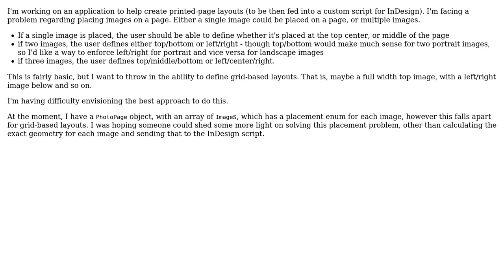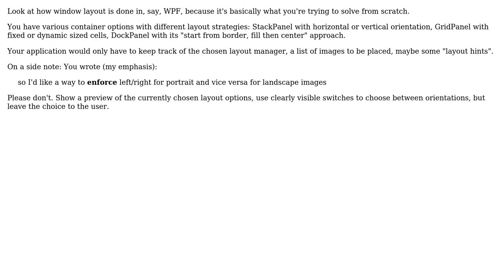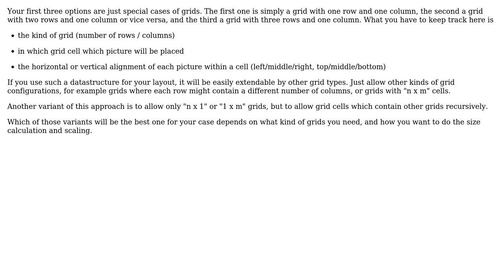Software Engineering: Printed Page layout application with images in C# (2 Solutions!!)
Software Engineering: Printed Page layout application with images in C#

With thanks & praise to God, and with thanks to the many people who have made this project possible! | Content (except music & images) licensed under CC BY-SA | Music | Images & others | With thanks to user user3791372 user Stefan Schmiedl user Doc Brown and the Stack Exchange Network Trademarks are property of their respective owners. You are responsible for your own actions.